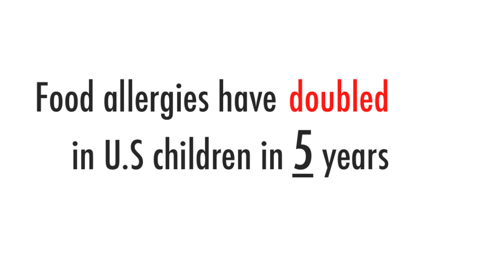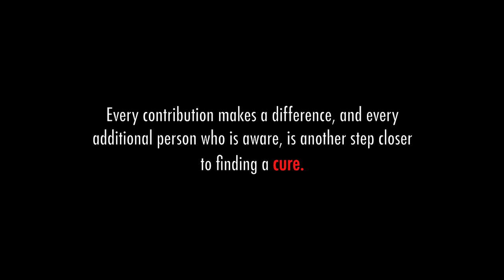What if There Was a Cure?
Allergies have a large effect on many people's lives. Promoting awareness and educating people can bring us one step closer to uncovering a cure. Finding a cure may not be simple, but having strong support and awareness can have a tremendous impact on the world. Music: &quot;Right Here, Right Now&quot; by Fat Boy Slim